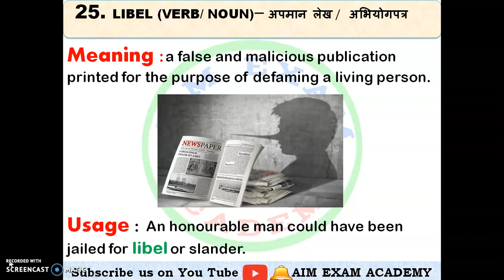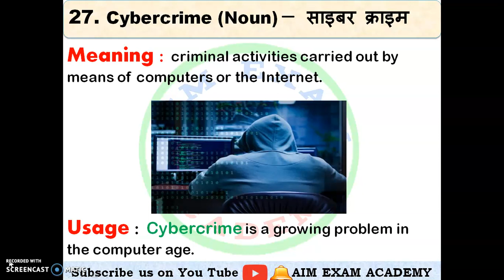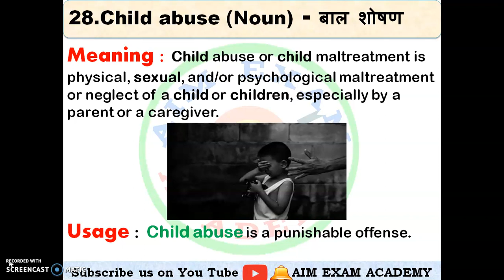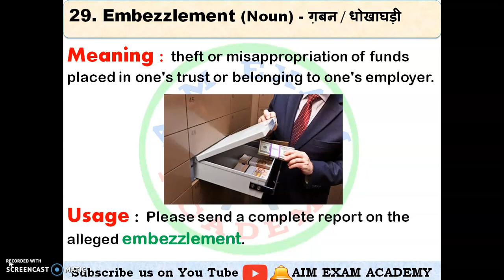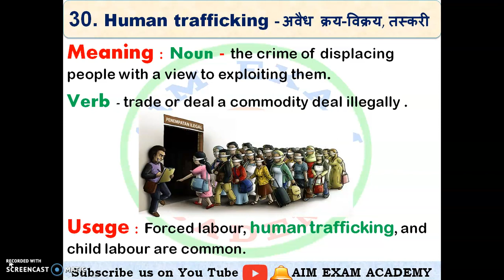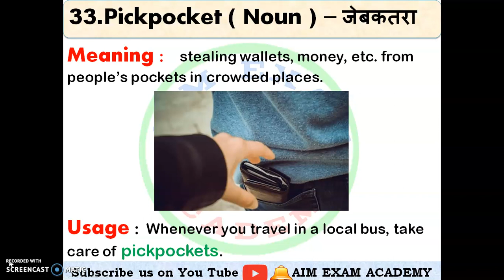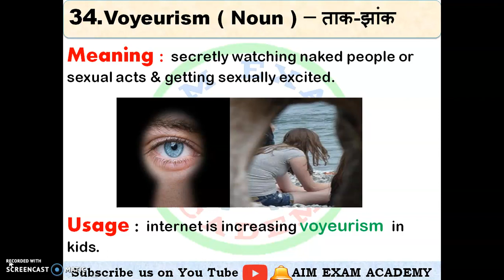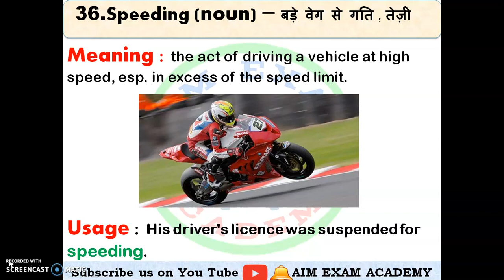Crime words in English।। crime vocabulary।। Part 3